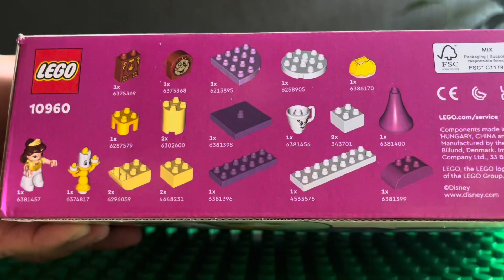ASMR VIDEO 🎧| 👑👸🏽 Belle’s Ballroom Lego Duplo👠🏰